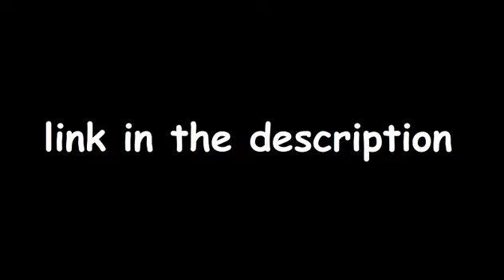SpongeBob Arabic (Mickey Kids Channel) Illegal Dub link